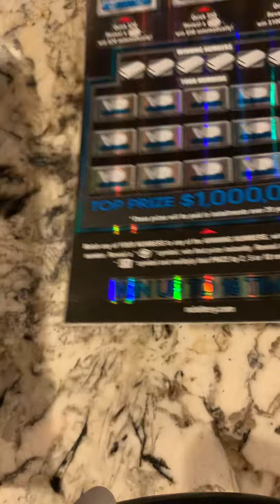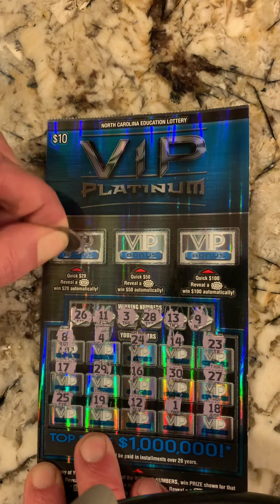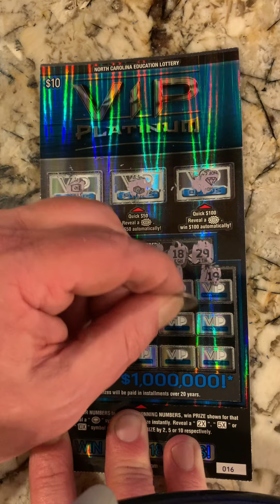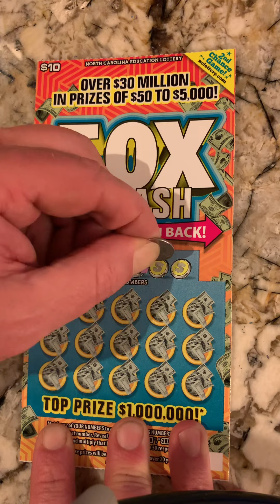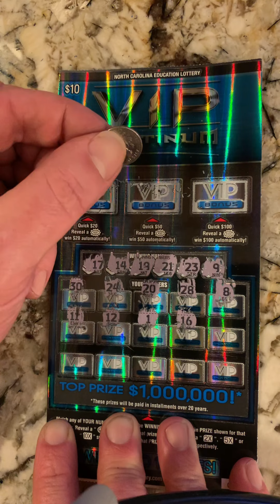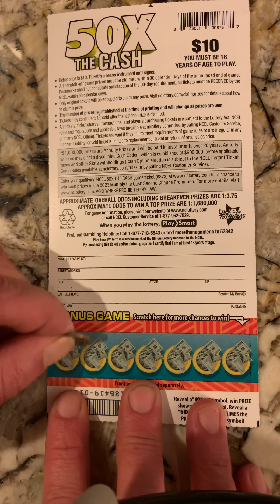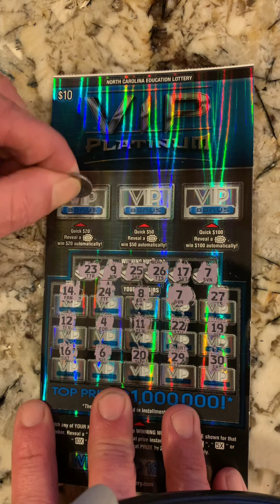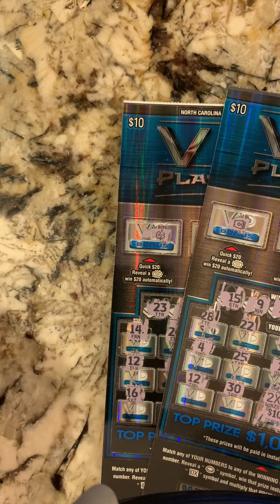NC Scratch Off - $10 4 on 4 Challenge